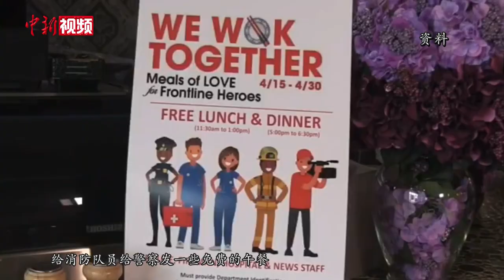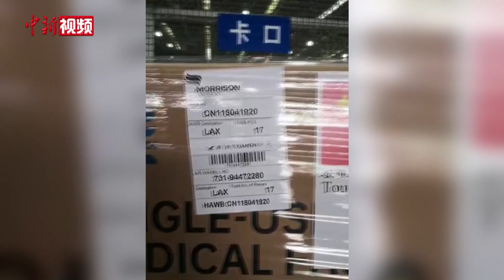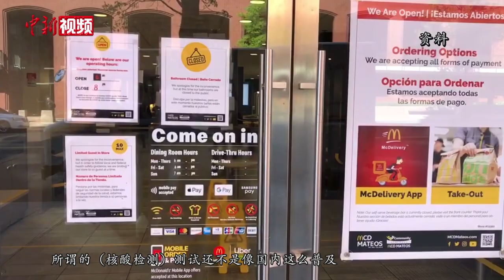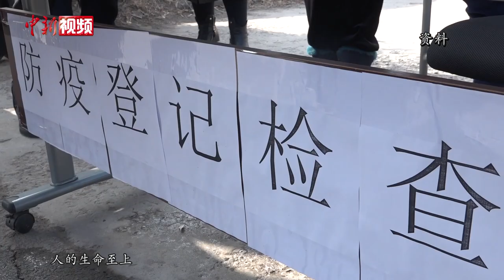美国侨领分享华人抗疫故事 吁美政客消除偏见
近日，美国俄勒冈州中国理事会主席蓝进在接受采访时坦言，随着新冠肺炎疫情在美国持续蔓延，美国社会各行各业都面临冲击。但尽管困难重重，许多在美华侨华人仍捐款捐物，用多种方式积极参与当地抗“疫”。

蓝进表示，在此期间，中国驻美使领馆也向当地政府及时捐赠防疫物资，并为华侨华人和留学生抗击疫情提供了帮助。

目前美国很多州已经陆续开始重启经济。对此蓝进认为，经济重启应建立在疫情已被有效控制的基础之上，而目前美国疫情防控情况并不乐观。蓝进认为，中国在防控疫情方面有很有经验值得学习借鉴，而美国一些政客却选择视而不见。（程宇）